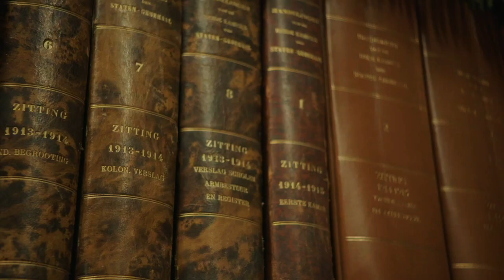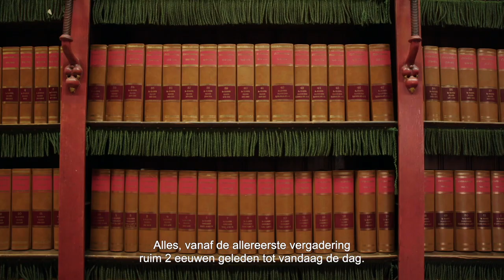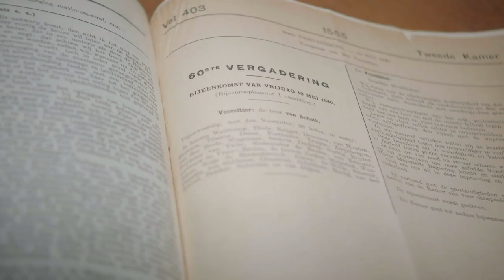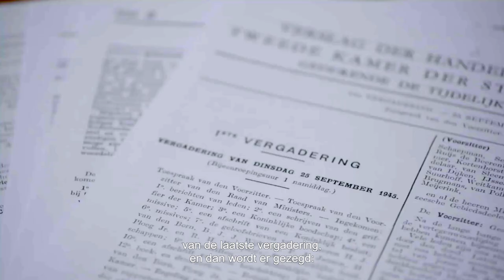75 jaar Bevrijding - de Handelingenkamer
Digitale rondleiding langs plekken in het Tweede Kamergebouw die een bijzondere betekenis hebben in het licht van de Tweede Wereldoorlog.